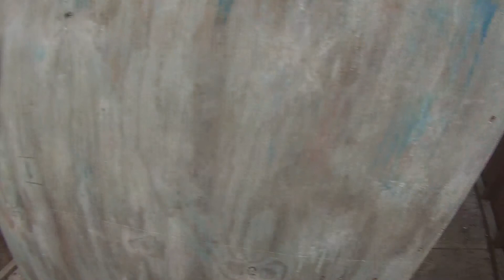One of the games played at Urban Cobra 7/6/14 (undedited footage)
Airsoft game at cobra urban in Theodore, Alabama. This game requires when you get hit, one of your teammates counts you back into the game instead of walking back to your respawn. At cobra urban, when two people do a bang (safety kill) to each other, they're both eliminated. The end part of the video, one oppent did a bang a couple of times before coming around the corner. One of my teammates did bang then opponent did a bang (technically both should have eliminated themselves) but opponent didnt want to call his hit after the double bang out. Sad Sad Sad.